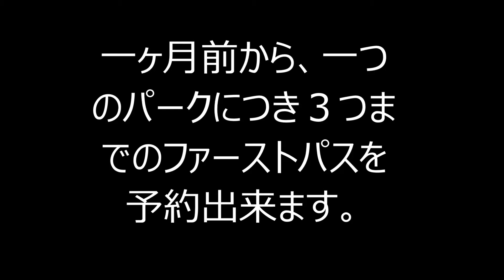ワールドディズニーワールドのマジックバンド！？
ディズニーワールドのマジックバンドってなに？？